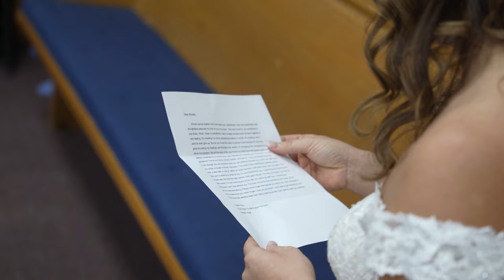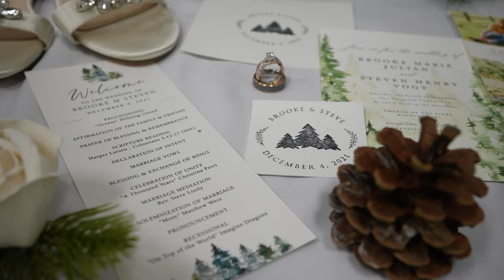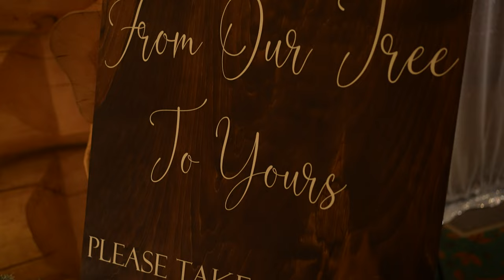Steve + Brooke - The Wedding Day Video!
Ceremony: Church of the Pines
Reception: Whitetail Inn
Saturday December 4 2021
Minocqua WI